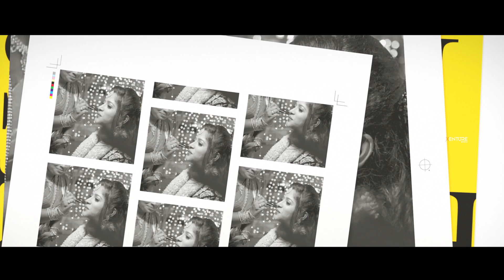THE TAMIL WEDDING RECEPTION HIGHLIGHTS OF KRISHNAKUMAR & SANGEETHA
The highest happiness on earth is the happiness of marriage.”

Services Across INDIA
DO A DIAL OR PUSH A MAIL TO
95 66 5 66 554

images shown in this page are subject to copyright
Model Management  | Portfolio |
Ad Film | Wedding videography| Wedding Photography | Event Management